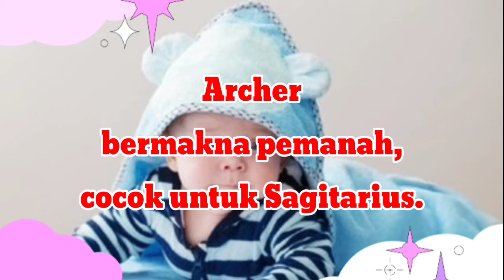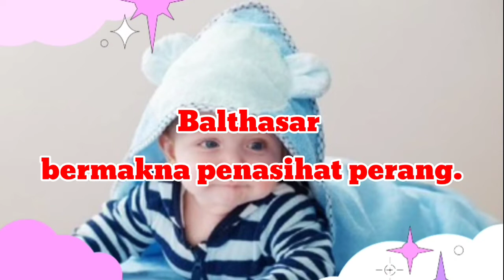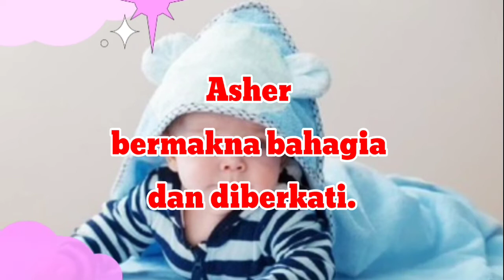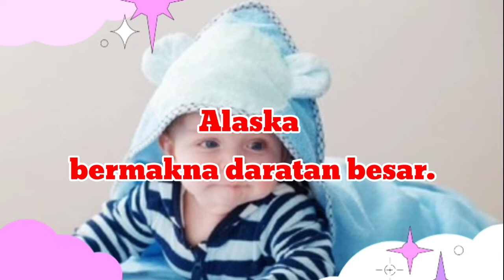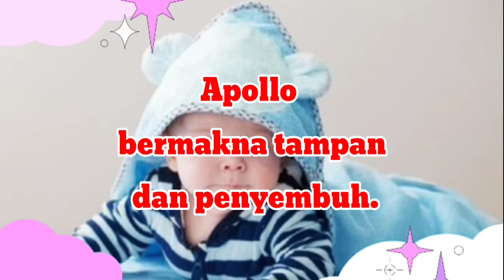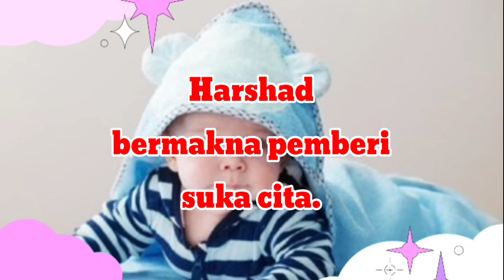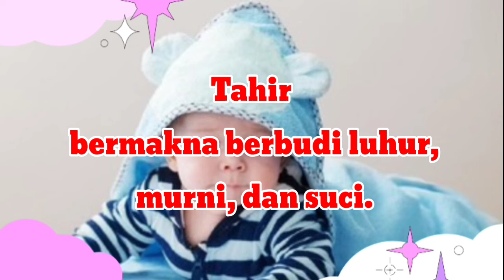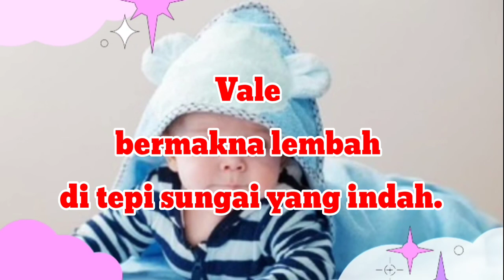100 IDE NAMA BAYI LAKI LAKI KRISTEN YANG LAHIR DI AKHIR TAHUN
berikut pilihan nama bayi laki-laki yang cocok diberikan pada anak yang lahir pada akhir tahun yang telah kami rangkum dari berbagai sumber. Selain modern, nama-nama ini juga memiliki beragam makna baik#namabayilakilaki#desember